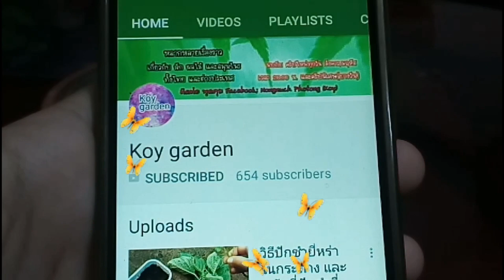วิธีปลูกผักสลัดแก้ว ปลูกผักกาดแก้ว ผักกาดแก้วอินทรีย์ ผักปลอดสาร แค่ 40 วันก็เก็บได้แล้ว